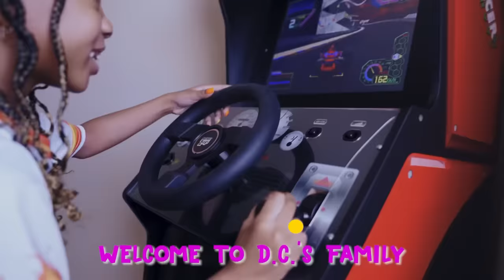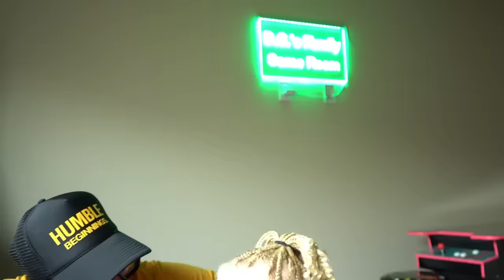SICK Girl Won’t STOP THROWING Up, SHE DIDN’T LISTEN | D.C.’s Family